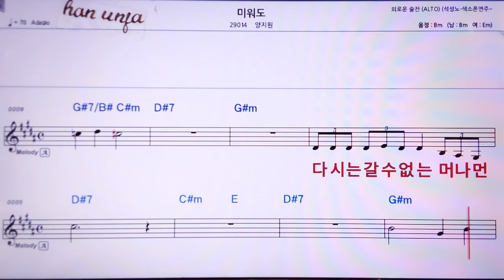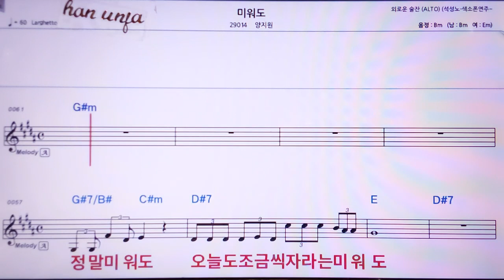💖미워도/양지원 👍MR,노래방, 악보, 코드,Karaoke With Sheet Music